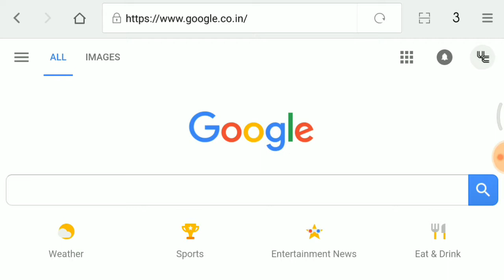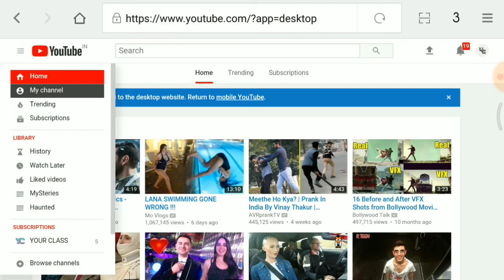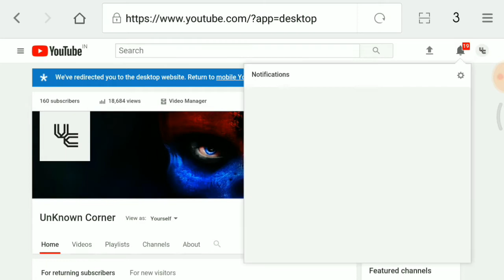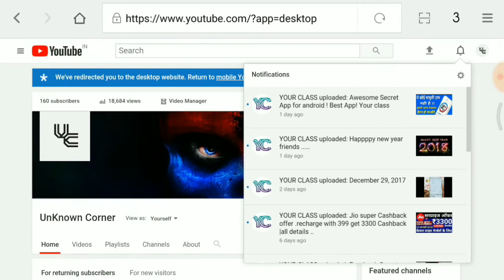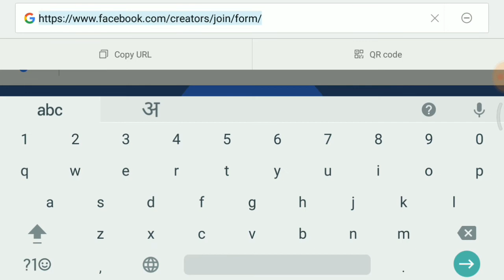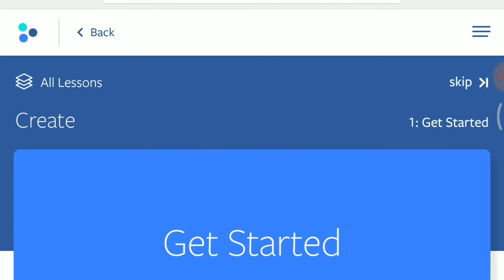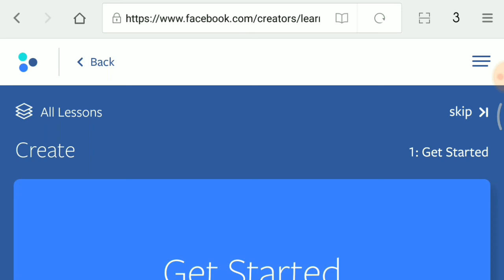Earn from facebook videos || Facebook Video Monetization Feature || How To Apply ||Hindi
hey friend
facebook has just launched a new video monetisation feature

thanks
your class